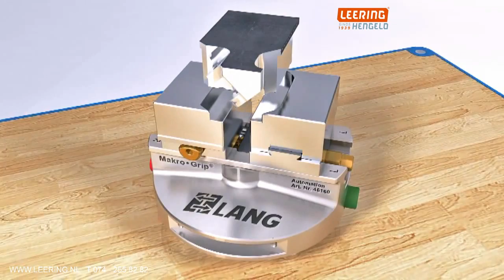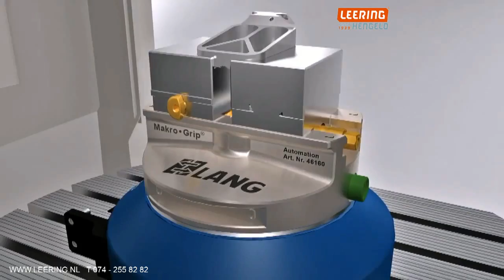Lang Spantechniek Automatiseren (Duits)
Lang Spantechniek Automatiseren